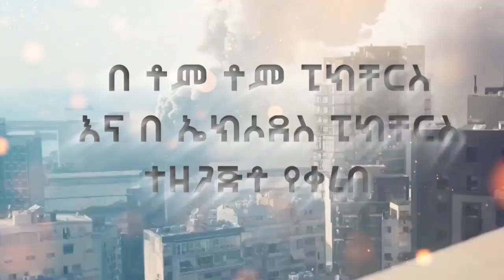ህዳር 28 ከምሽቱ 3 ሰዓት ላይ ይጀምራል